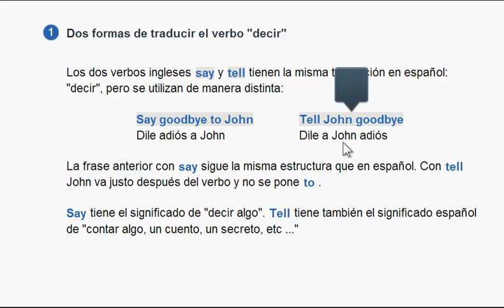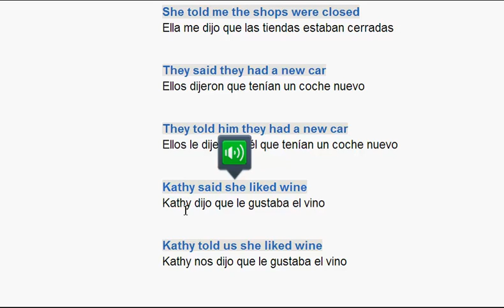73 Los verbos say y tell base